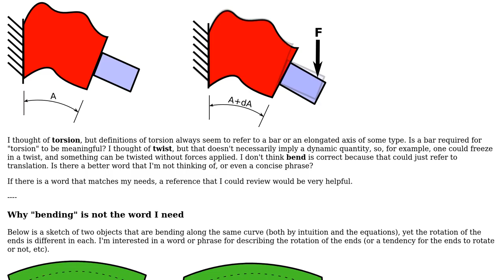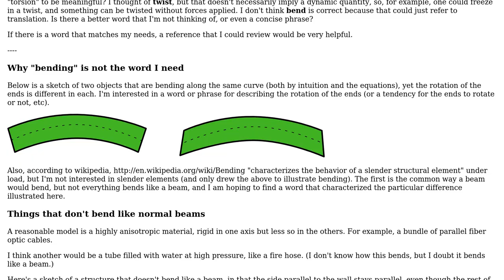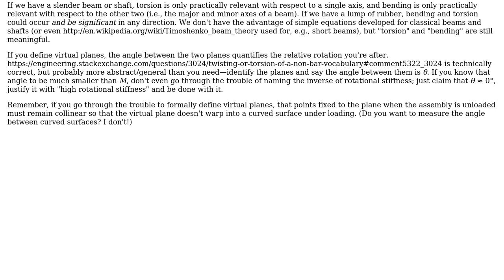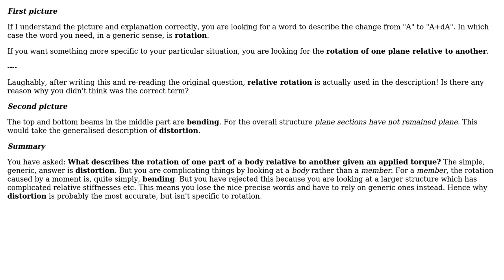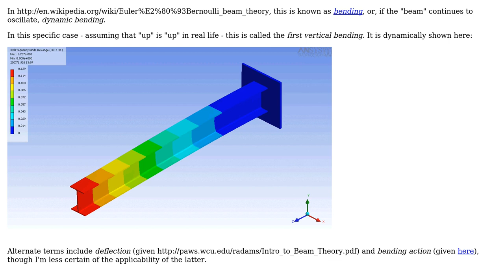How to describe the rotation of opposite ends of a body due to an applied moment? (3 Solutions!!)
How to describe the rotation of opposite ends of a body due to an applied moment?

With thanks & praise to God, and with thanks to the many people who have made this project possible! | Content (except music & images) licensed under CC BY-SA | Music | Images & others | With thanks to user tom10 user HDE 226868 user AndyT user Air and the Stack Exchange Network Trademarks are property of their respective owners. You are responsible for your own actions.